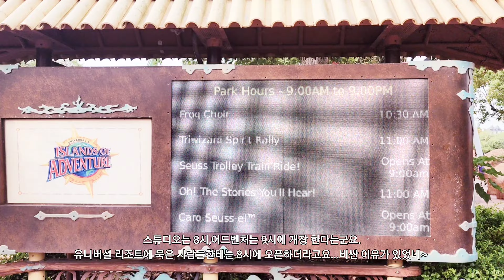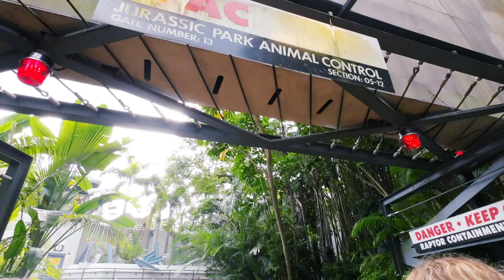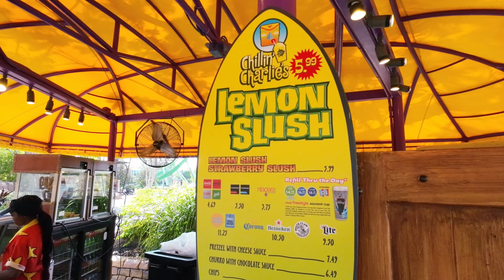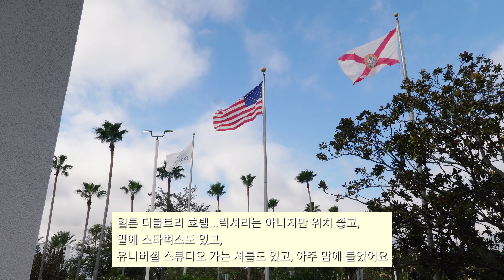유니버셜스튜디오 올란도,어드벤쳐,놀이기구 원 없이 타 보자구.익스프레스티켓 돈값했네.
올랜도에 쿠르즈를 타기 위해 왔는데,여기 왔으니 울딸래미 위해 유니버셜 스튜디오를 가기로 했어요.이틀동안 놀았구요.익스프레스값 안 아까운 정도로 원 없이 타고 놀았어요.성수기가 아니라고 하더라고요.올랜도는 11월이 성수기라고 하더라고요.그래선지 호텔비도 살짝 저렴했고요.기구도 많이 탈수 있어서 좋았습니다.다시 올 날은 없을거란 생각을 해 봤고요..
집에서 너무 멀거든요.비행기 타고 그것도 갈아타고12시간.쉽지 않죠?아이가 더 크고 우리가 나이를 더 먹으면 이런 여행은 더 이상 없을거란 생각에 열심히 틈만 나면 다니고 있습니다.두고 두고 볼려고 제작한 동영상인데가끔 어찌어찌하다 제 채널을 들러 주시는 분들이 재밌게 봐 주셨으면 하는 마음도 듭니다.혼자서 촬영하고 편집하는게 아직도 익숙하지도 잘 하지도 못하지만,나름 재미를 느끼면서 하고 있어요.저의 채널에 놀러와 주신 분들 다들 행복하시고 건강하세요